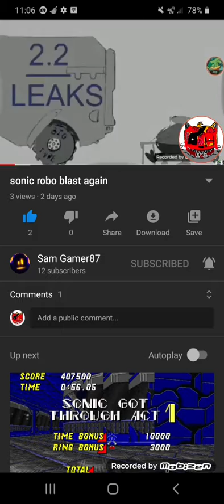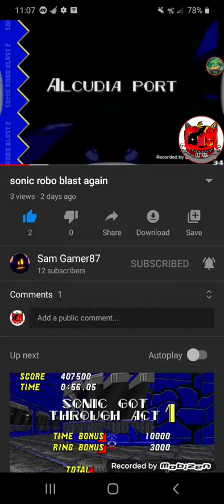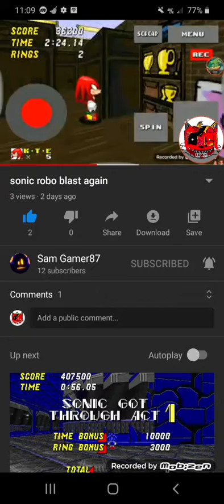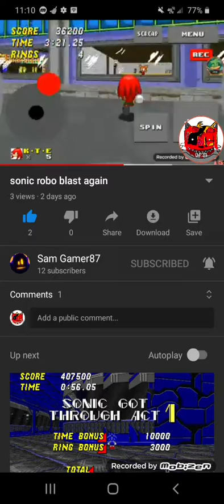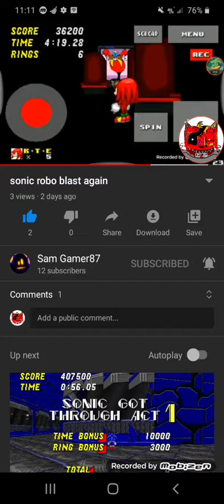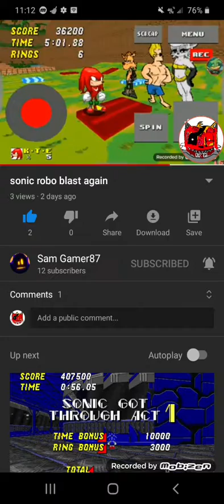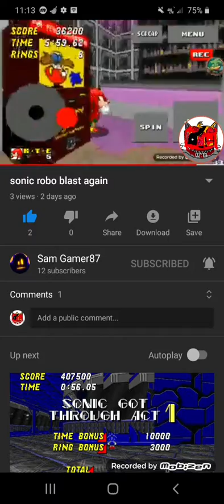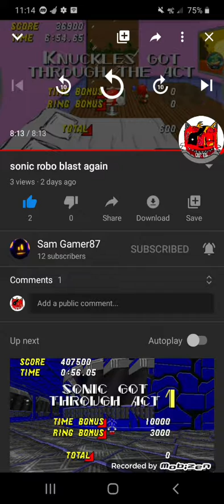Reaction to Sonic Robo Blast AGAIN and shoutout to FoxyGamer87 look at description why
cause he helped me how to upload videos without wifi UwU